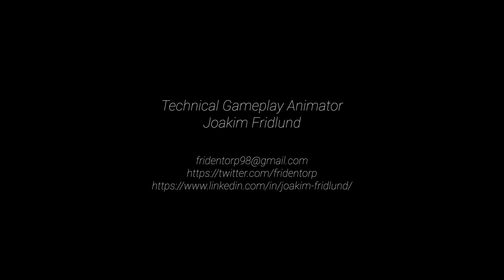Bloodhunt Weapons Animation Showcase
This is a collection of all the ranged weapons I got to animate on Bloodhunt. All weapons shown was rigged by me. Ranged weapon was one of the systems that I was solely responsible for, but I have also been the only technical animator in charge of all in engine animation systems for most of the development of Bloodhunt.
I also want to give special credit to Mathias Johansson for doing the majority of the locomotion system and for being a fantastic mentor. I also want to credit Tobias Erlandsson for being the animation teams go to programmer, always having time for us!